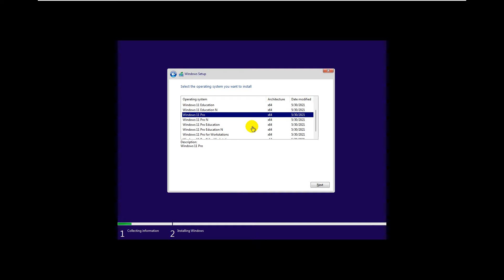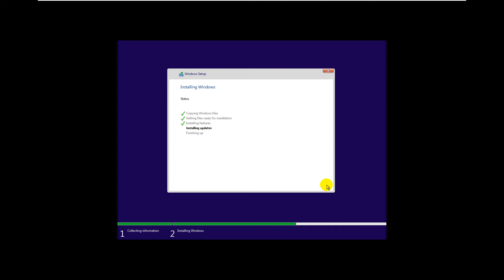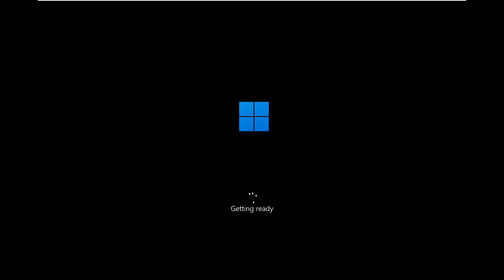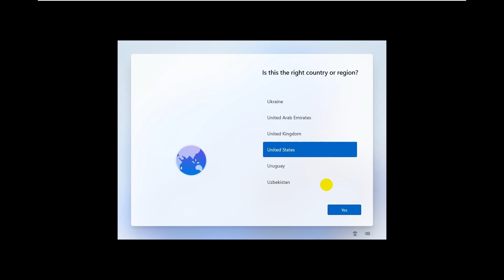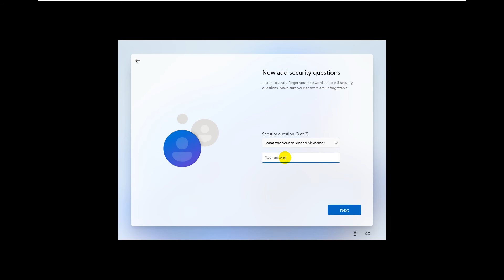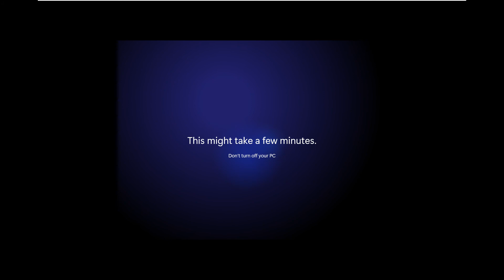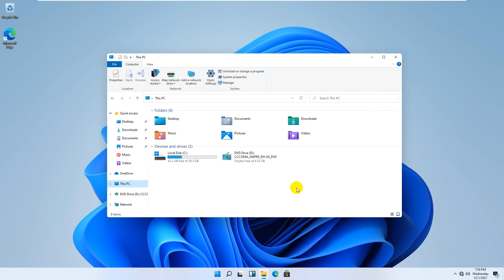Install Windows 11